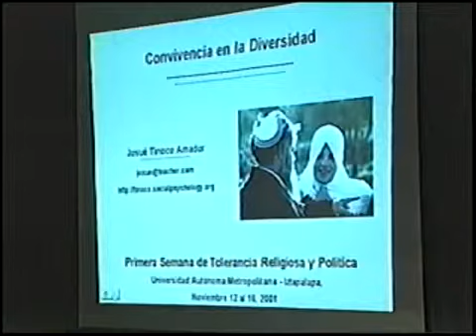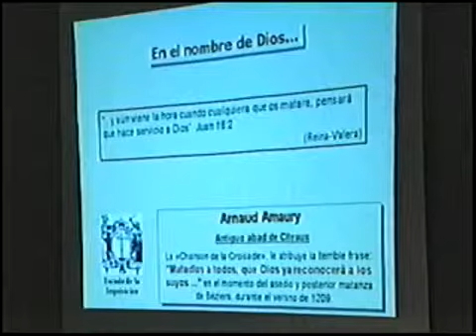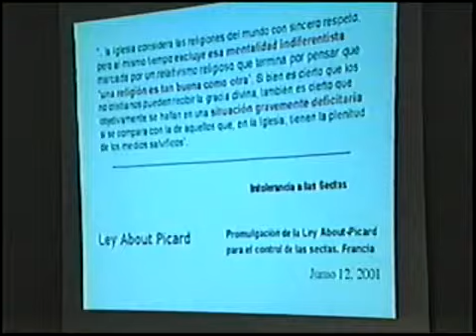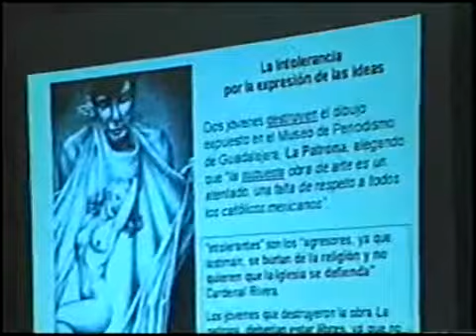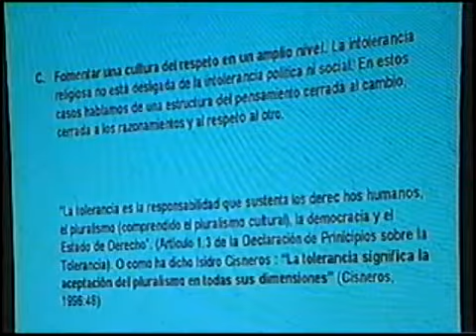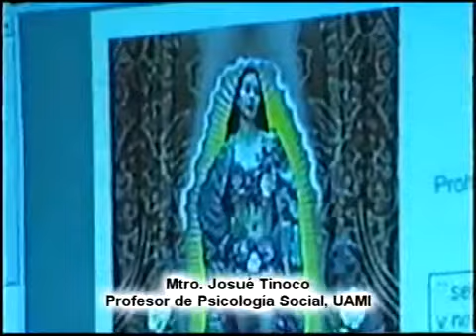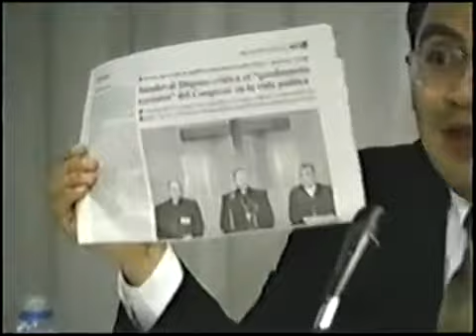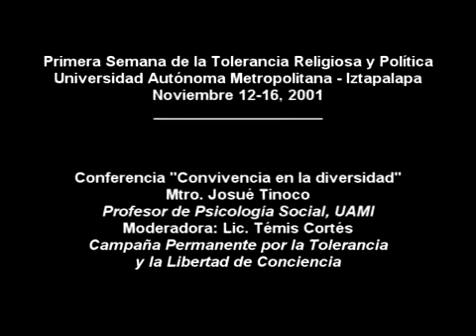Primera Semana de la Tolerancia Religiosa y Política, 2001. Conferencia Mtro. Tinoco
Conferencia Convivencia en la diversidad Mtro. Josué Tinoco Profesor de Psicología Social, UAMI Moderadora: Lic. Thémis Cortés Campaña Permanente por la Tolerancia y la Libertad de Concienci.

Conferencia Construcción cotidiana de la cultura cívica Mtro. Víctor Cárdenas Profesor de Psicología Social, UAMI Moderador: Mtro. Josué Tinoco Profesor de Psicología Social, UAMI.

Conferencia Magistral Derechos Humanos. Tolerancia y Fundamentalismos Religiosos Dr. Isidro Cisneros FLACSO - Ciudad de México Sala Cuicacalli Universidad Autónoma Metropolitana - Iztapalapa.